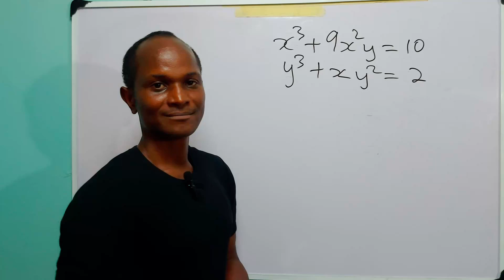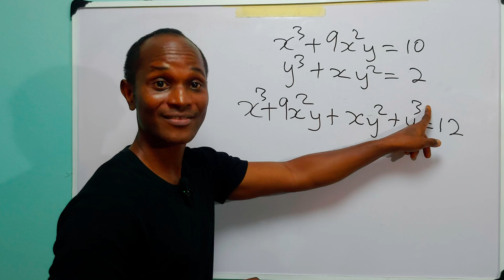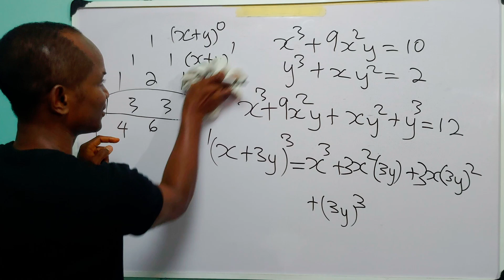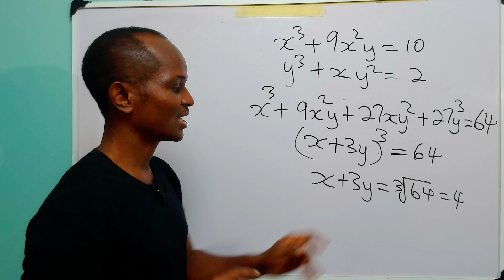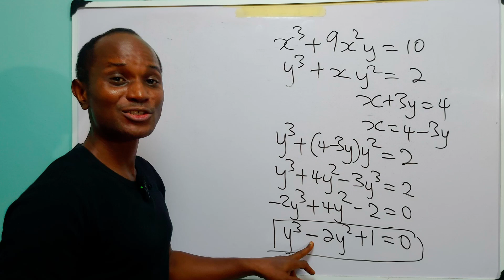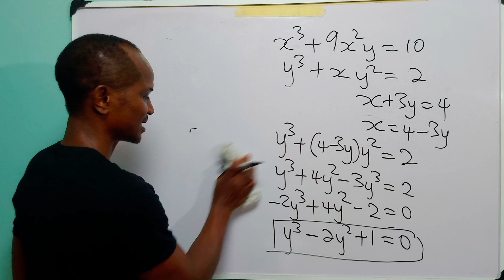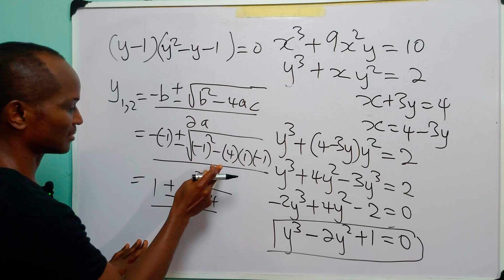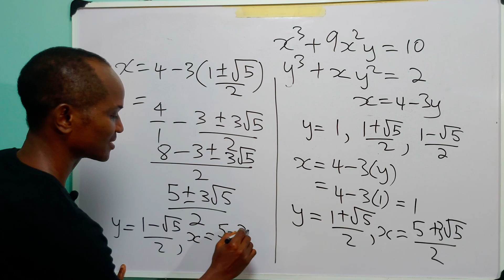Can you crack this TOUGH math problem? - 2015 German Math Olympiad.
In this video, we will break down how to solve the cubic system of equations x³ + 9x²y = 10 and y³ + xy² = 2 for x and y. Whether you're struggling with solving cubic equations, working with systems of nonlinear equations, or just need help with algebraic manipulation, this easy-to-follow tutorial will guide you through the process.
I’ll walk you through each step, from simplifying the equations to finding the solution for both variables. Whether you’re preparing for an exam or just looking to improve your algebra skills, this video will help you solve similar systems of equations with confidence.

🔑 Key Concepts Covered:
Solving cubic systems of equations.
Algebraic manipulation and substitution.
Step-by-step breakdown of tricky math problems.
Solving for x and y in nonlinear equations.

Perfect for:
Algebra and calculus students.
Math learners of all levels.
Anyone preparing for exams or looking to improve problem-solving skills.